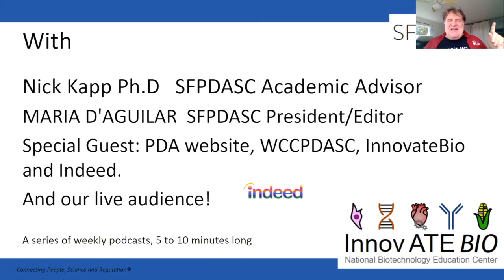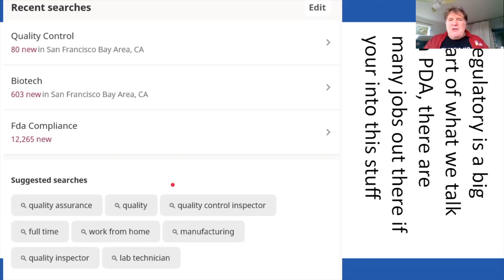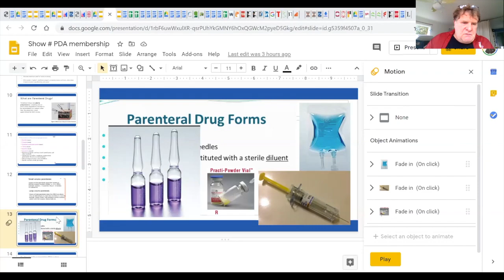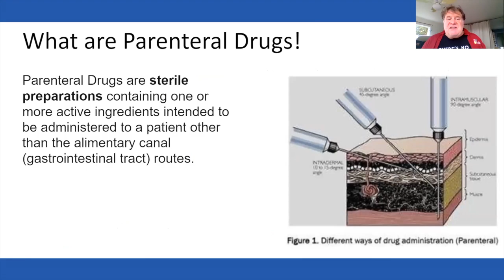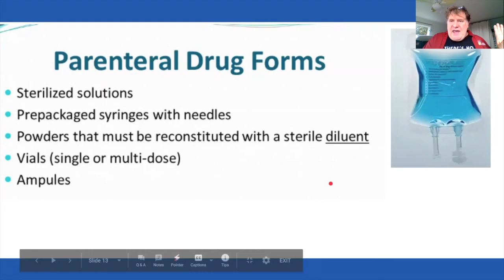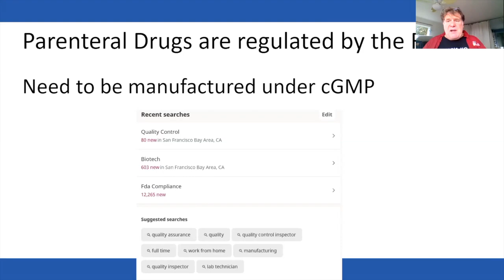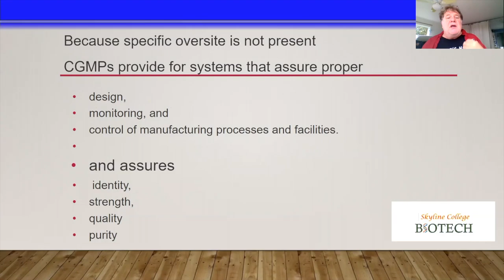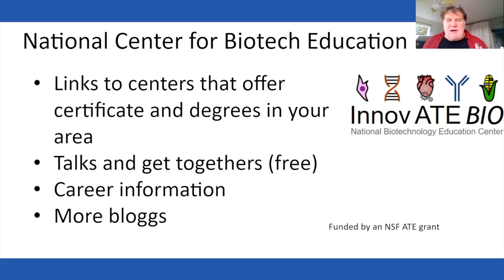3 Websites That You Should Have on Your Favorites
SFPDASC Presents KAPPBLOGS Episode 9
3 Websites That You Should Have on Your Favorites
Professor Nick Kapp, PhD

biotech biotechnology pda wccpda sfpdasc parenteraldrugassociation biopharma networking biotechnetworking network youngprofessionals millenials millenialleaders genz leadersinbiotech biomanufacturing Biology science technology education blogs podcast informational discussion students leadership advancements leading youngprofessionals learning teavhimg training current news covid-19 treatments advancements